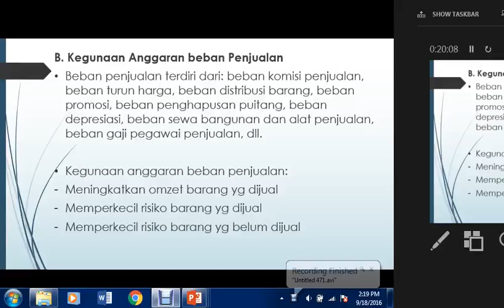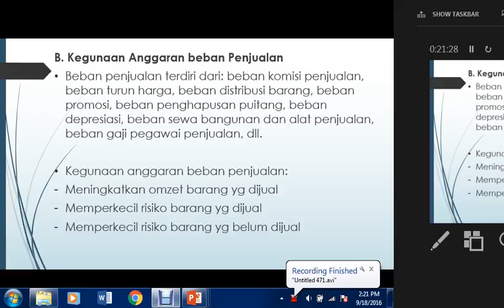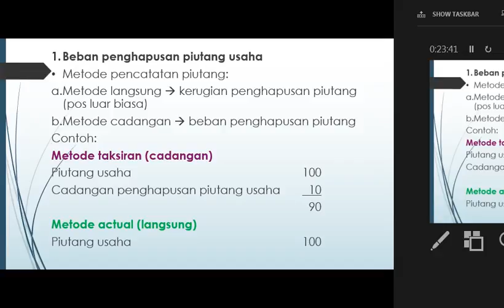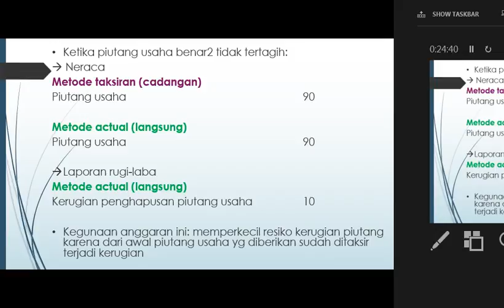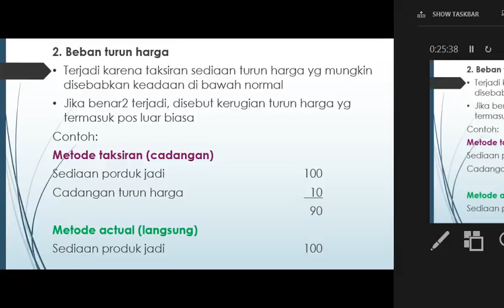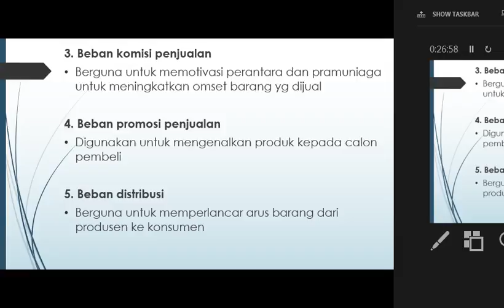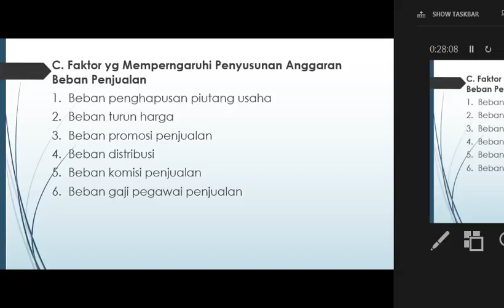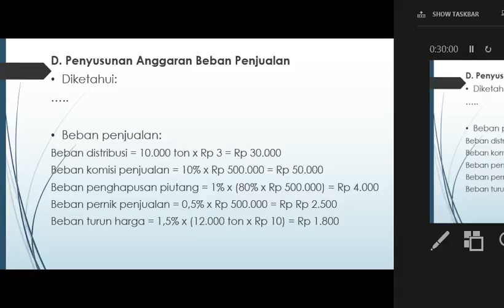2016 2 Penganggaran UTT TTM2 180916 4